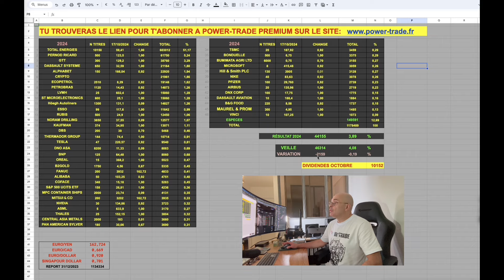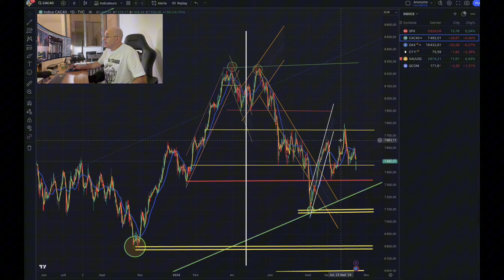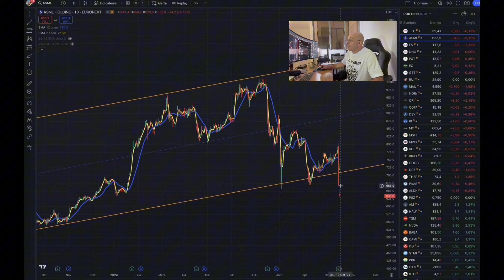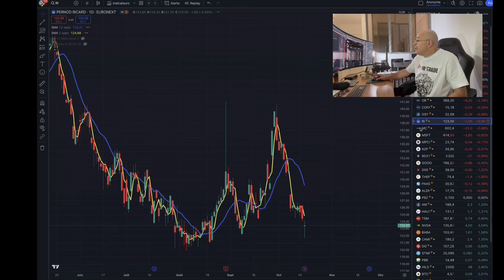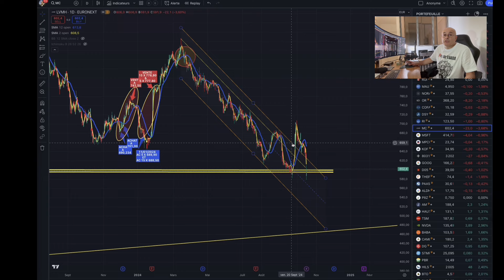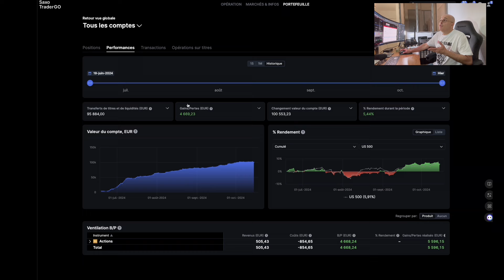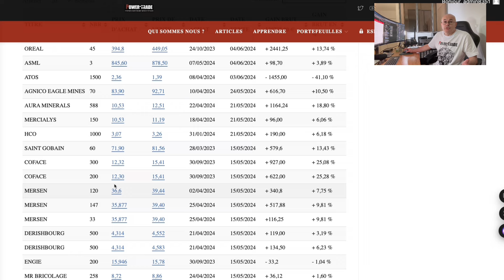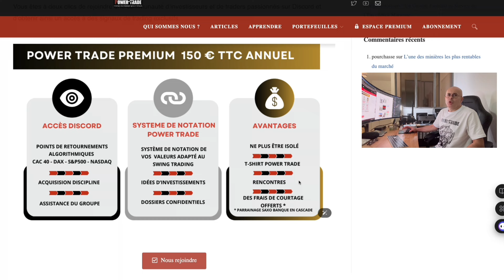ON FAIT TOUT POUR FAIRE MONTER PERNOD RICARD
Le CAC 40 ne repartira pas sans la reprise de LVMH, TOTAL ÉNERGIES, PERNOD RICARD

Le club permet de bénéficier
Pour seulement 150 € TTC annuel:
- D’un accès au WhatsApp Power-Trade
- D’être informé en temps réel des achat et ventes fait sur le portefeuille Power-Trade.
- D’avoir à l’avance les points algorithmiques du CAC 40, du DAX et du S&P500
- De bénéficier du soutien d’un groupe bienveillant
- D’un T-Short Power-Trade offert.

▬▬▬▬▬▬▬▬   OUTILS  ▬▬▬▬▬▬▬
🛠 METASTOCK
🛠 ZONEBOURSE.COM
🛠 FR.TRADINGVIEW.COM
🛠 SIMPLYWALL.ST
🛠 MONING
🛠 FR.FINANCE.YAHOO.COM
🛠 ABCBOURSE.COM
🛠 GOOGLE.FR
🛠 YOUTUBE.COM
🛠 CANVA.COM

▬▬▬▬▬▬▬▬ CHAPITRAGE ▬▬▬▬▬▬▬▬
00:00 Introduction
01:03 Portefeuille
02:48 S&P 500
03:06 CAC 40
05:50 Total Énergies
07:12 ASML
08:20 Esso
08:31 DNO ASA
08:40 Parex
09:21 Ecopetrol
09:56 Pernod Ricard
12:18 LVMH
15:13 Taïwan Semicondutor
15:33 NVIDIA
16:06 Nike
16:32 Bonduelle
16:57 Saxo banque
18:31 portefeuille Power-Trade
23:12 Espace Premium
25:37 Abonnement